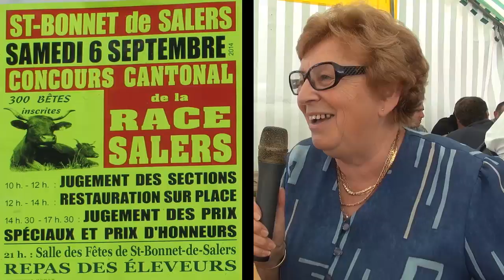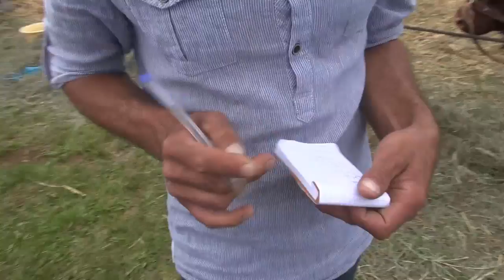Le concours cantonnal de la race Salers de Saint Bonnet de Salers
L'élection des plus belles vaches de la race de salers en 2014 à Saint-Bonnet de Salers